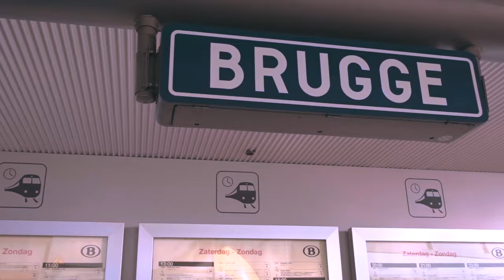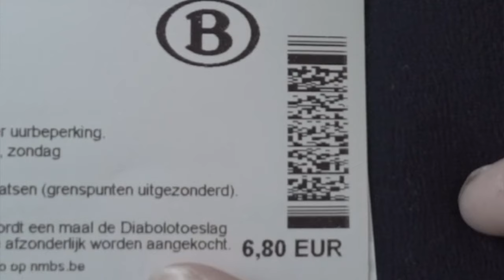What's in Bruges, Belgium|| Family travel vlog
**Hello it’s been a while since my last upload! I’ve been working on this Bruges vlog and finally able to finish after coming back from our getaway!**

::Bruges::

We had 4 day stay in Belgium and we decided to stay in Brussels and do day visits in Bruges and Ghent! Bruges was an hour away from Brussels… Ghent was about 2 hours away from Brussels via train. Bruges is gorgeous! It’s actually prettier than Brussels! Very medieval feel and being here felt like being in a city back in medieval ages. There are lots of restaurants in Bruges as well. They even have Pizza Hut that's all you can eat pizza!  If you have time you must check this city out and try their Belgian waffle by the plaza! It’s a must!

Now if you plan to visit Brussels and other cities in Belgium via train select “Any Belgian station via Brussels” as your final destination this way you get a 24 hour (one time) FREE ticket to ANY Belgian station. Save your printed ticket coz you will need to show this when inside the train. Then you just need to buy a one way ticket back to wherever city you’re staying at. If you’re staying in Bruges you can do Any Belgian station via Bruges.

**If wondering where we stayed at in Belgium. Room tour vlog is in my channel. Or click the other link as well!**

::Next project::
Punta Cana room tour!

~I mostly do vlogs with Odin wherever we go just to remember the things we did and also when he's old enough he can go back and watch himself in each place we've been to! As a mom I love seeing photos of me when I was younger. I want Odin to be able to look back too, not just through photos but videos as well. =) Plus I love seeing his milestones and how much he’ve grown in all of our videos! If you watch our early videos he was still a baby (10months). He’d either be in stroller, ergo baby or carried. No words yet but just gibberish talks and laughter. Now in our recent videos, he’s already running walking, pushing his stroller, and talking!~

::Camera used::
SonyX V